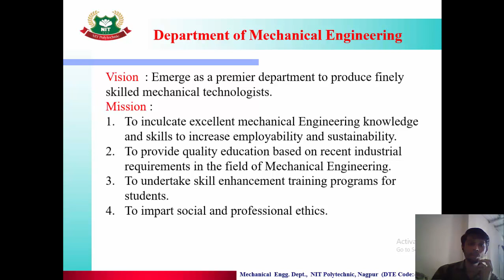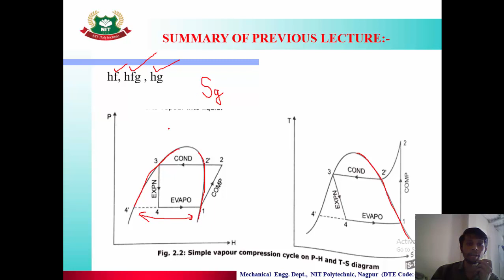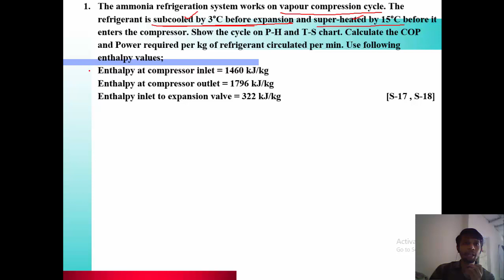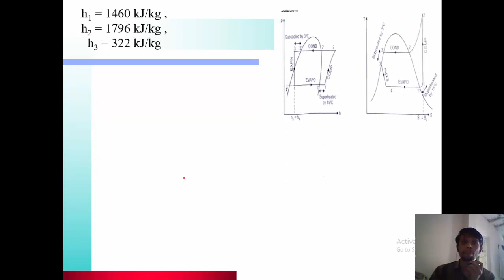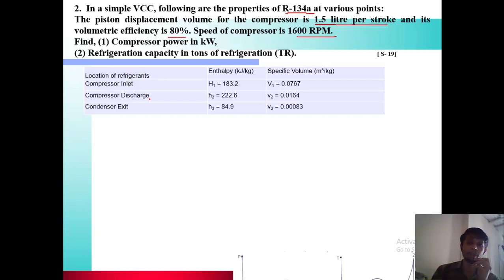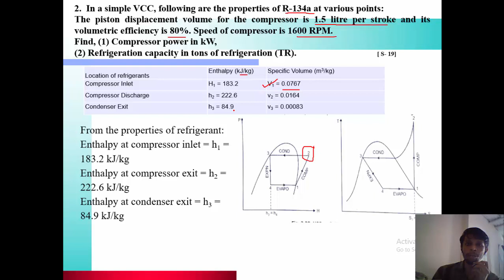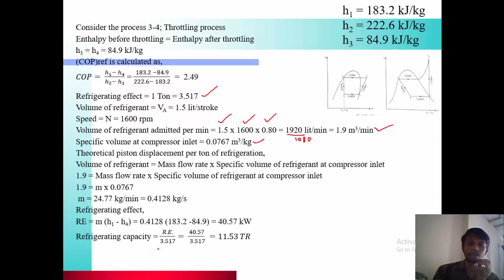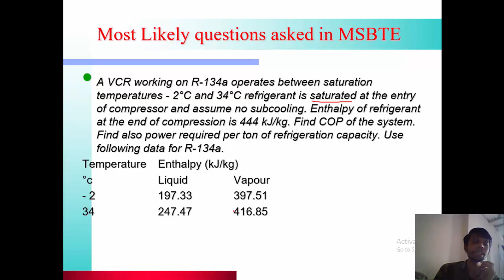Unit 02 : Lecture 17: Numericals on VCRS - 1